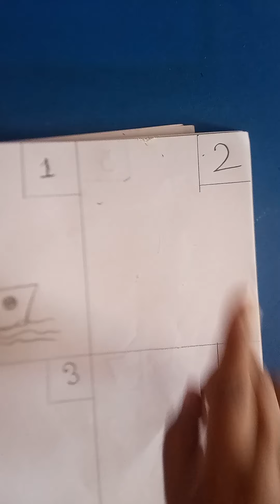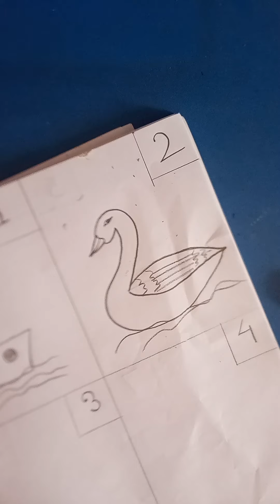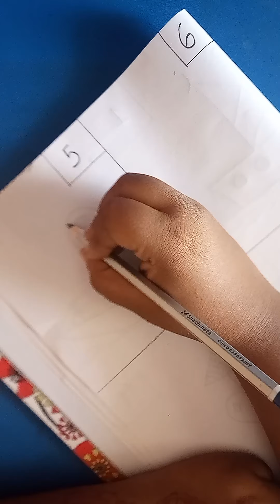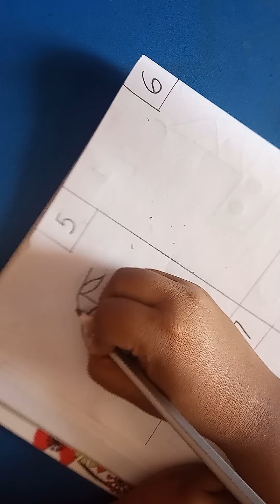How to draw numbers with any things 🤯🤯🤯🤯🤯